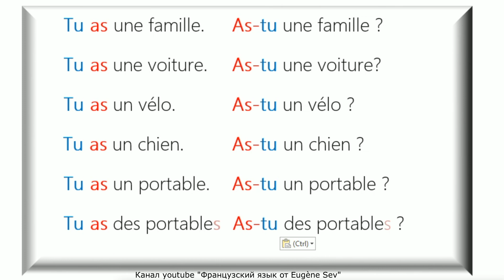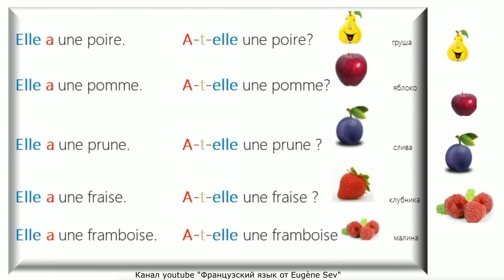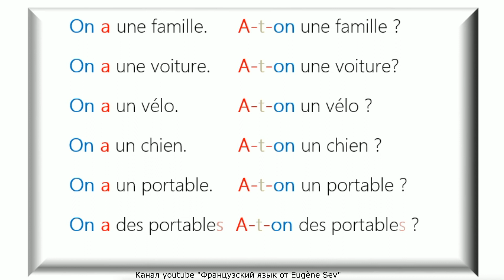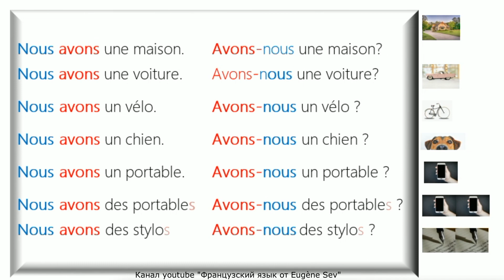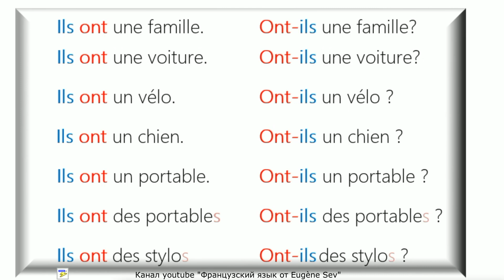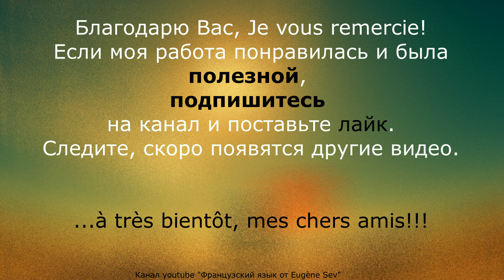Verbe Avoir 2 Inversion. Глагол Иметь 2. Как поставить вопрос с инверсией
Французский язык от Eugne Sev.

Глагол Avoir Иметь. Это второе занятие с глаголом Avoir. В этом занятии рассматривается постановка вопроса с применением глагола Avoir в инверсионной форме.
Инверсия - это смена мест между приглагольным местоимением и спрягаемым глаголом. К примеру,
Tu as une maison... у тебя есть дом.
As-tu une maison?  ...есть ли у тебя дом...?

Существует и сложная инверсия..., о ней поговорим в одном из следующих занятий.

Рад Вас видеть на моем канале «Французский язык от Eugène Sev».
Я серьезно работаю над содержанием моего канала и намерен в течение ближайших нескольких лет разместить, по мере возможности, исчерпывающее количество видео-уроков по французскому языку. Я готов передать Вам мой опыт и знания, уверен, что мне есть что сказать Вам.
Следите за появлением новых видео, которые я хочу с Вашей помощью довести до высокого качества.
Я заинтересован в обратной связи с Вами, чтобы довести качество и эффективность моих создаваемых видео-уроков до возможного максимума. Поэтому буду рад слышать, видеть и читать Вас.